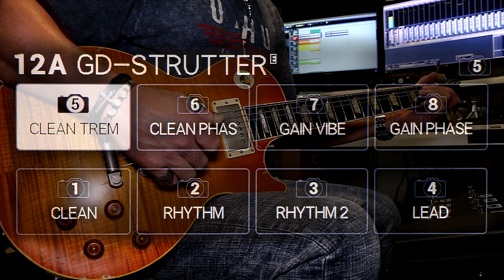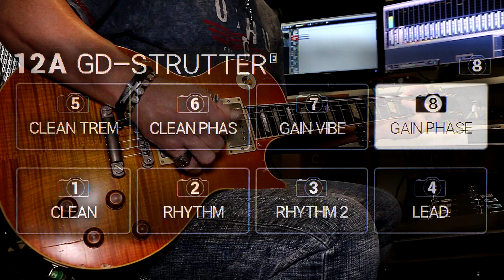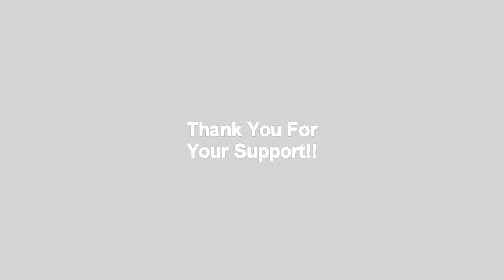Line 6 Helix Strutter Snapshots Patch demo - by Glenn DeLaune